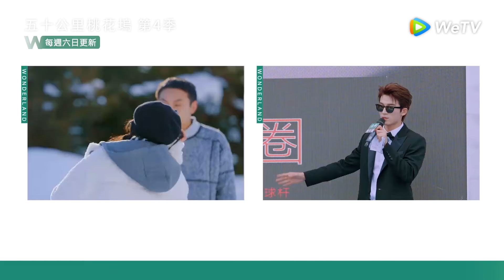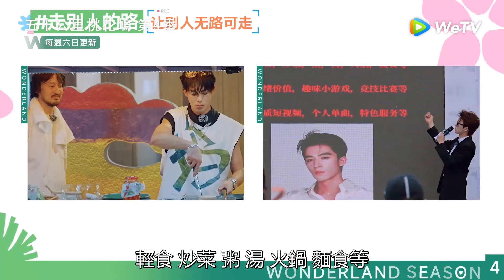霸總竟是搞笑男？！爆笑招商嘴瓢現場！「五十公里桃花塢 第4季」| WeTV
快來WeTV觀看《五十公里桃花塢 第4季》完整綜藝吧
☼ 熱門節目